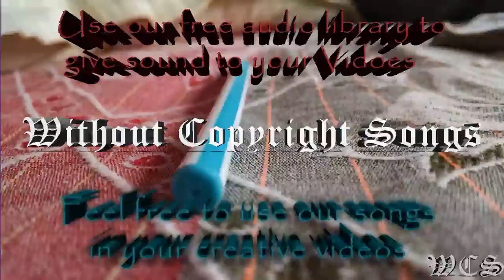Krys Talk & Cole Sipe Way Back Home WCS Release